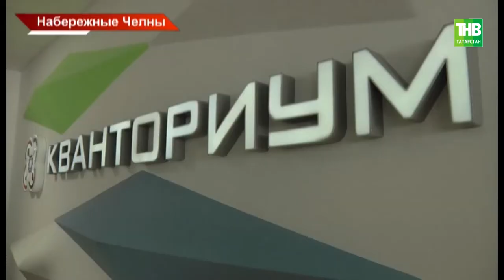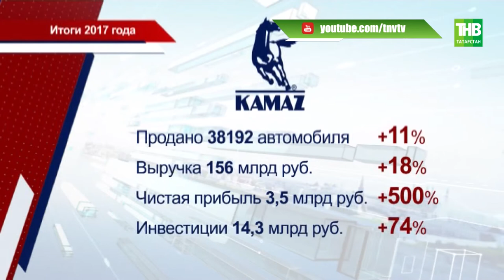Татарстан получит от «Ростеха» около трёх процентов акций КАМАЗа - ТНВ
Татарстан получит от «Ростеха» около трех процентов акций КАМАЗа в обмен на ценные бумаги республиканских радиоэлектронных предприятий. Об этом сегодня сообщили на собрание акционеров КАМАЗа. На него приехали Рустам Минниханов и гендиректор «Ростеха» Сергей Чемезов. Напомним, эта корпорация основной акционер челнинского автогиганта. Как в минувшем году потрудилось предприятие на Каме и какие планы?

Координаты:
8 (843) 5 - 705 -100